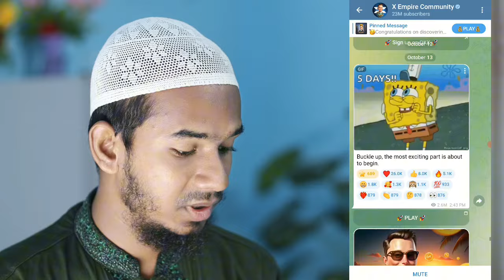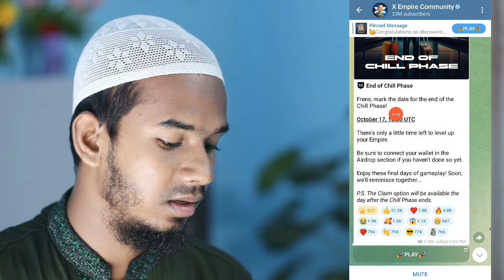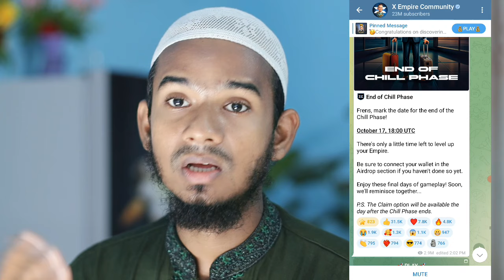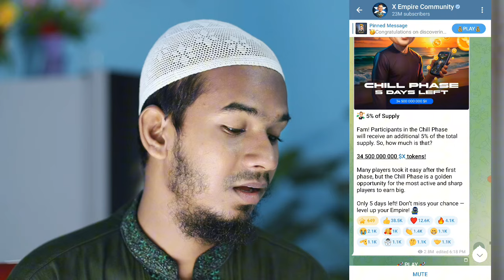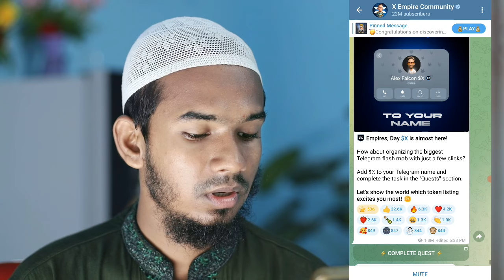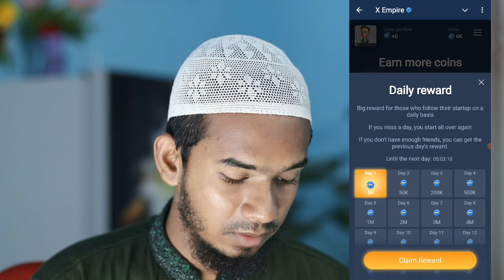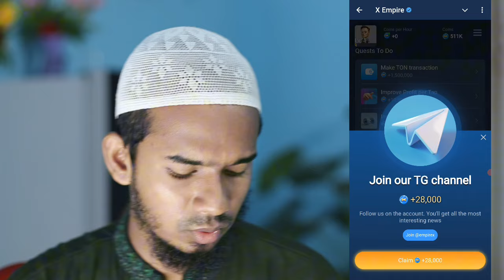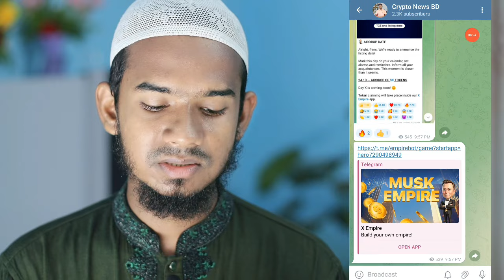X Empire preMarket Listing done || X-Empire October 24 listing final date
The preMarket listing for X Empire has been completed successfully. The final date for X-Empire's listing on October 24 is now confirmed. Investors and stakeholders can anticipate the listing date with excitement as X Empire makes its mark. Mark your calendars for October 24 and get ready to witness the next chapter in X Empire's journey towards success.